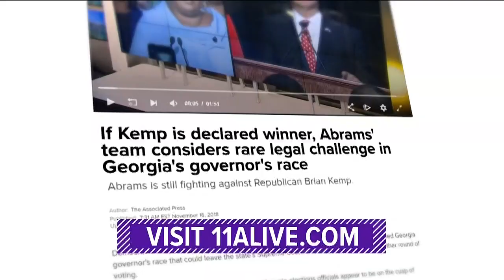He was a recent college grad when he was gunned down by a UberEats drive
An UberEATS driver who shot and killed a customer has been found guilty and sentenced to life in prison for his murder charge plus five years for aggravated assault.